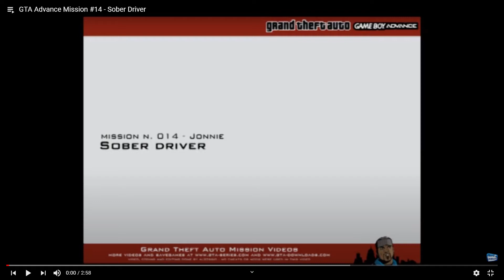GTA Advance GBA 2000 2004 Mike Walkthrough Part 14 GTA Series Videos and Razeen Natha